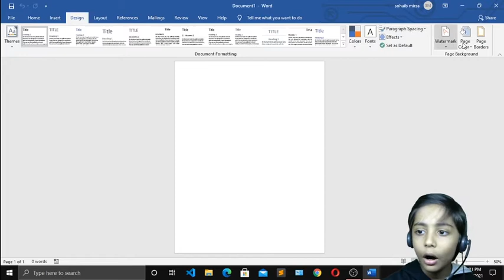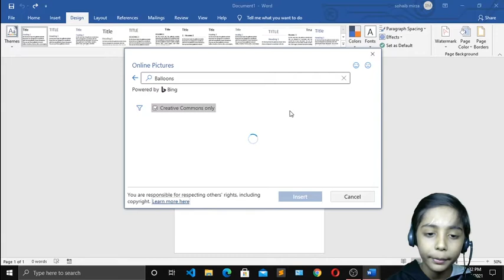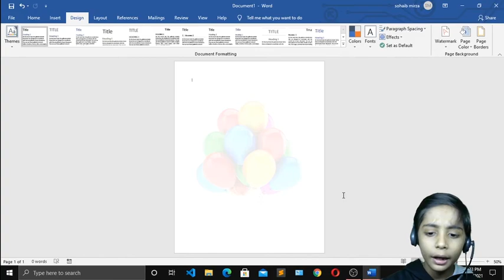HOW TO COME A WATER MARK ON PICTURE | IN WORD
This video is about HOW TO COME A WATER MARK ON PICTURE | IN WORD

QAs.